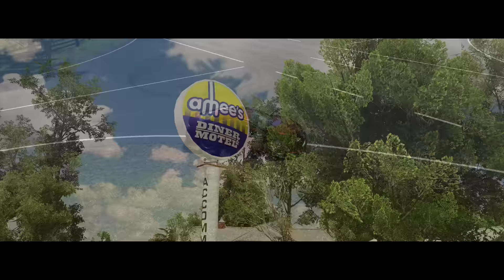Lexus RC F Stance ! [CINEMATIC] Forza Horizon 3 and ANIME?!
Otóż kolejny montaż leci w waszym kierunku!
W tym montażu starałem sie opowiedzieć mały romans oraz miażdżący system Lexus RC F z ROCKET BUNNY zestawem!

Mam Nadzieje ze sie spodobało :)

Muzyka -
-Da Vosk Docta - Hyper--Reality
-Epic Horror Synth Trailer Music  - Something Wicked
-CRo - Easy |Instrumental|